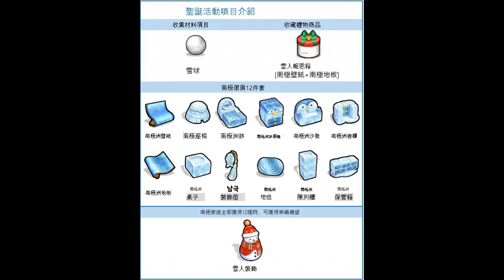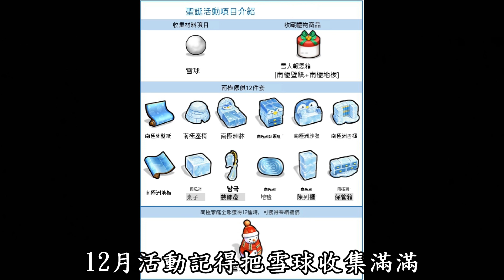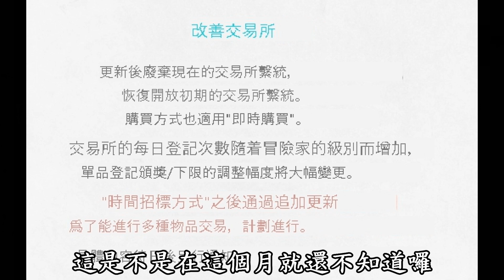【月光雕刻師】聖誕節預測更新內容活動介紹！🥰交易所調整？獵人居住區開放購買！【霸道哥Free TV Game】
●IG🔍 is.gd/6axali
月光雕刻師社群🔍